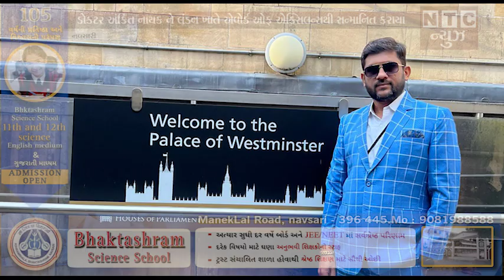| NTC News Navsari/ડોક્ટર અંકિત નાયક ને લંડન ખાતે એવોર્ડ ઓફ એક્સિલન્સથી સન્માનિત કરાયા